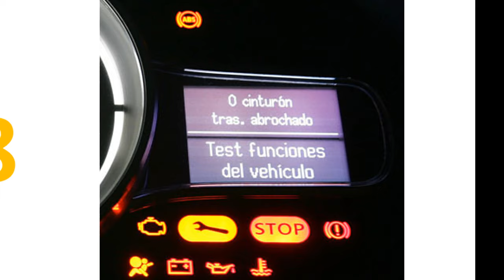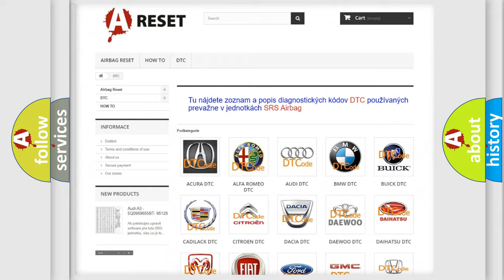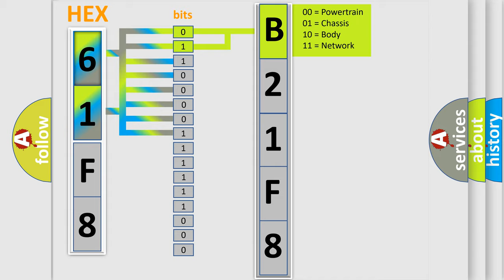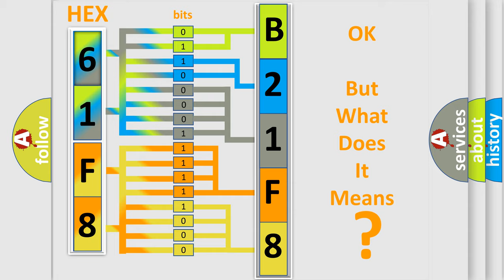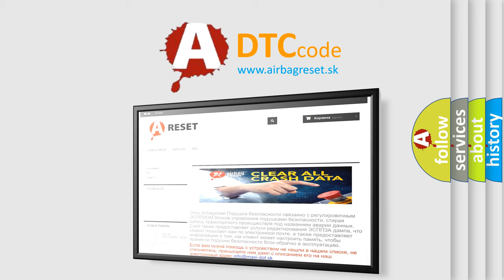DTC Jeep B21F8-13 Short Explanation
Contents:
0:21 Basic DTC analysis according to OBD2 protocol standard.
1:48 Insight into programming
2:58 A diagnostically understandable description of the Diagnostic Trouble Code
3:05 Basic error definition

Make:
Jeep
Code:
B21F8 13
Definition:
Data from RR transmitter cannot be received.
Description:
Cause:
Tire pressure receiver connectorBCMMalfunctioning transmitter
Failure Type:
Circuit Open